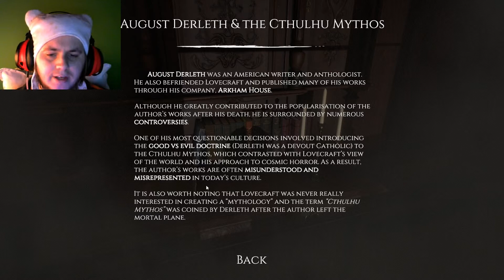Dagon: by H. P. Lovecraft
Dagon: by H. P. Lovecraft HAPPY HALLOWEEN!